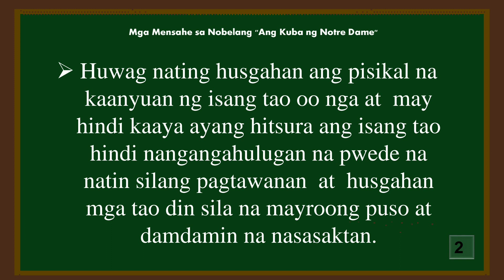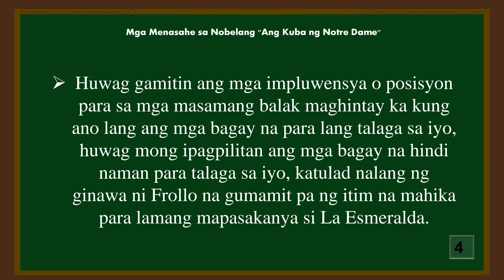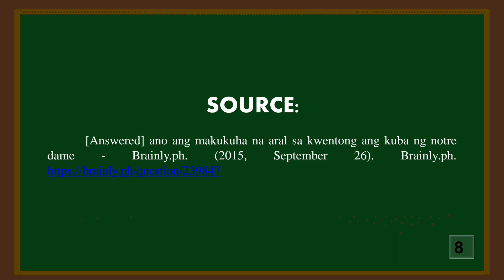MGA MENSAHE SA NOBELANG "ANG KUBA NG NOTRE DAME " | Binibining Meña